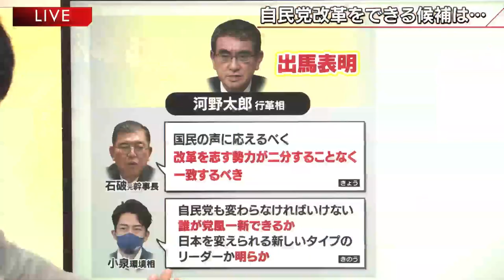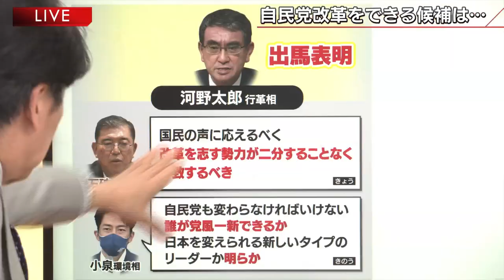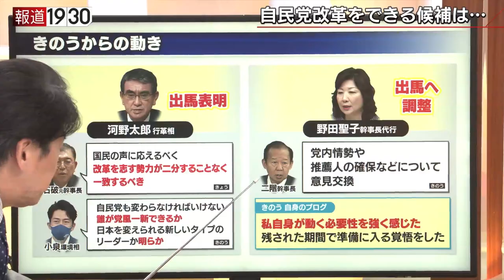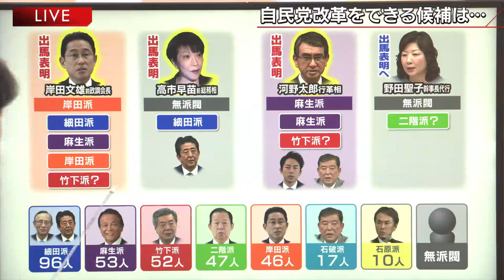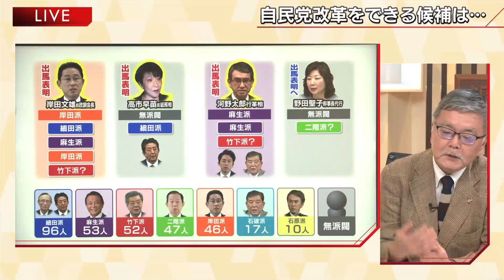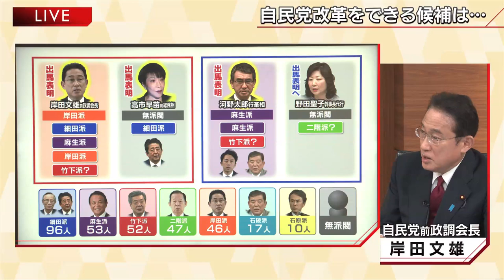【石破氏「出馬断念」野田氏「出馬へ」で総裁選の構図一変か】報道１９３０まとめ21/9/15放送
9月15日のテーマは
「石破氏『出馬断念』野田氏『出馬へ』で総裁選の構図一変か」